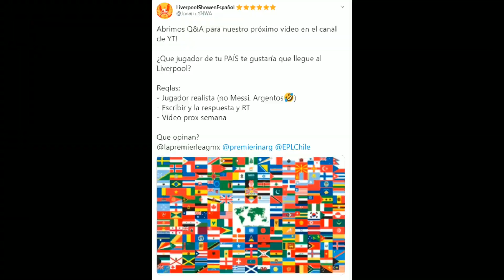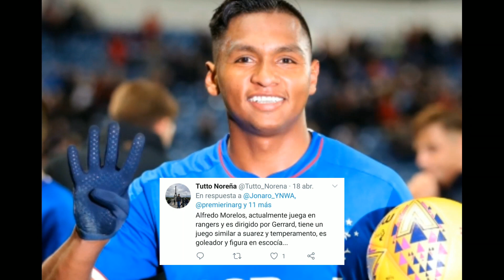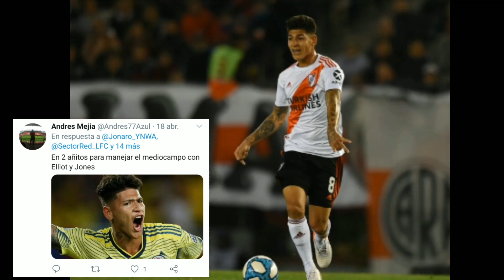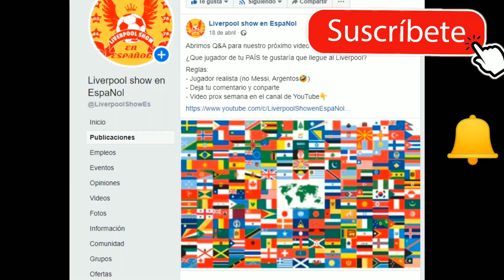⚽3 jugadores Colombianos para el Liverpool(?)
Abrimos Q&A en Twitter, Facebook e Instagram y pedimos a nuestros seguidores que nos den 1 jugador de su país que creen que podría llegar de forma realista al Liverpool de Klopp.

Recibimos. Muchas respuestas de muchos países y decidimos hacer un video por pais, hoy iniciamos con Colombia 🇨🇴.

Acompañanos y dinos nos hemos dejado a alguien

Facebook: Liverpool Show en EspaNol